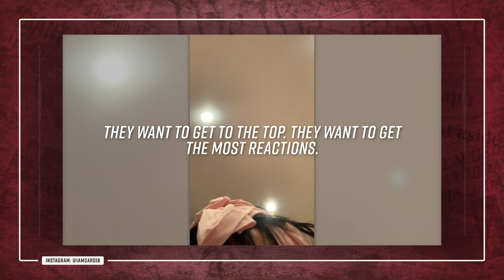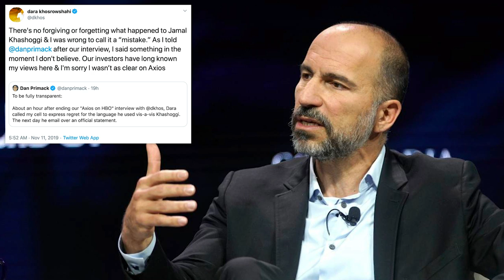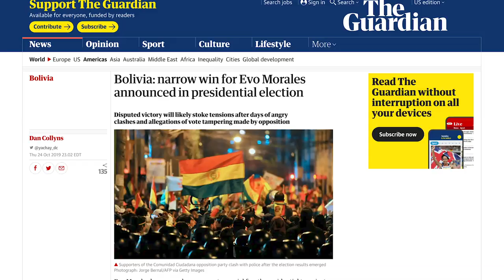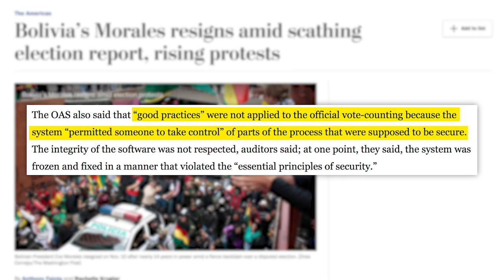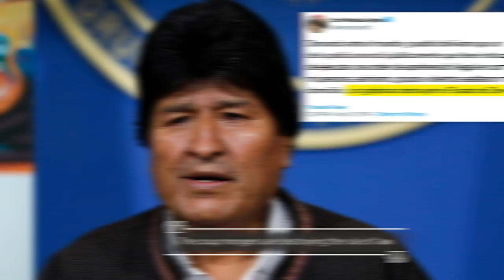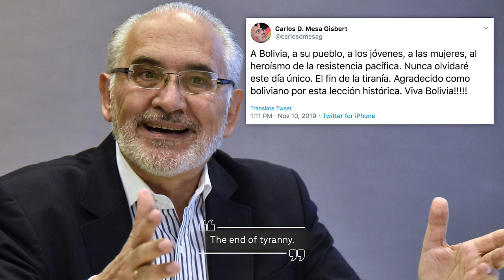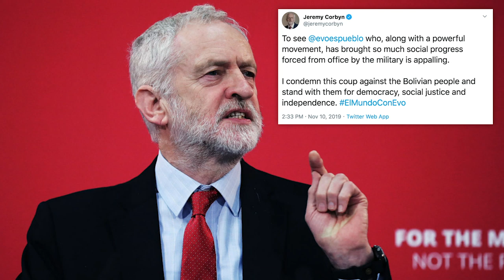The REAL WINNER Of KSI vs Logan Paul, Instagram's Likes Controversy, Uber & Bolivia's Chaotic Future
It’s 11/11! Make a wish! Lower your phone bill and get a $25 Ting credit plus enter an exclusive giveaway for a chance to win a new Moto G7 and Ting swag pack!
Grab the Have a Great Holiday Sweater (and other sale goodies) HERE!

✩ TODAY’S STORIES ✩
Instagram To Test Removing Likes in the U.S.:

Edited by: James Girardier, Julie Goldberg
Produced by: Amanda Morones
Art Director: Brian Borst
Writing/Research: Philip DeFranco, Lili Stenn, Maddie Crichton, Cory Ray, Neena Pesqueda